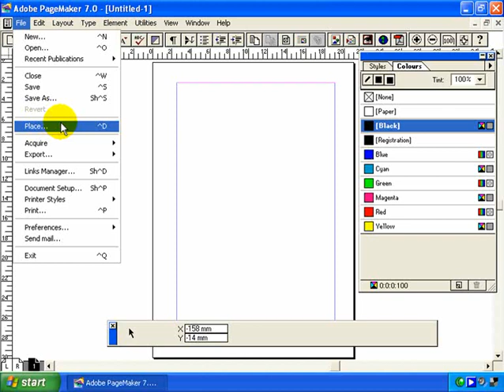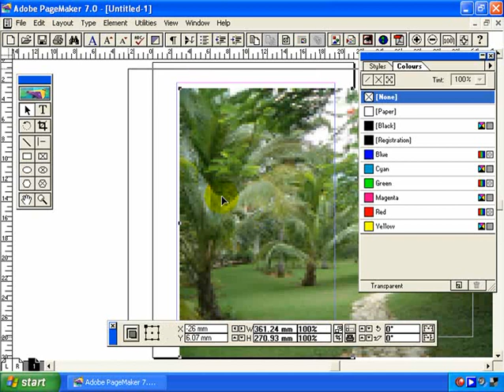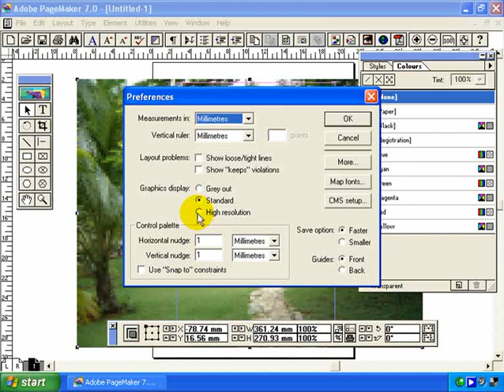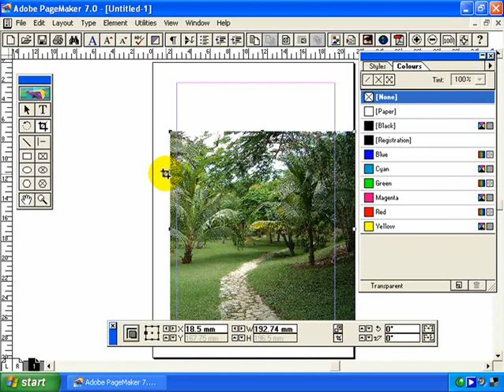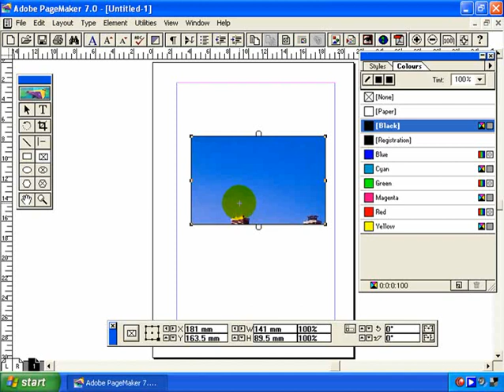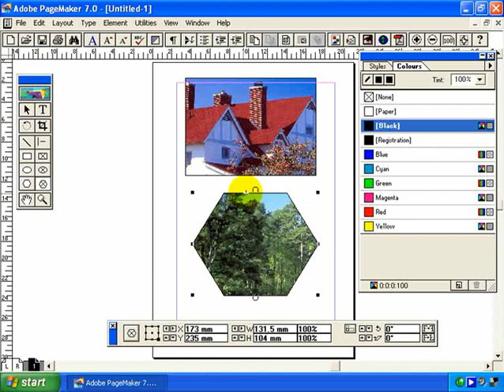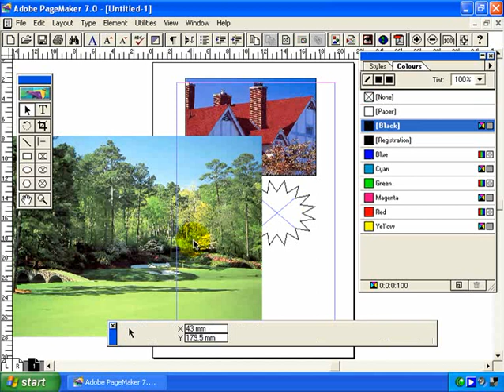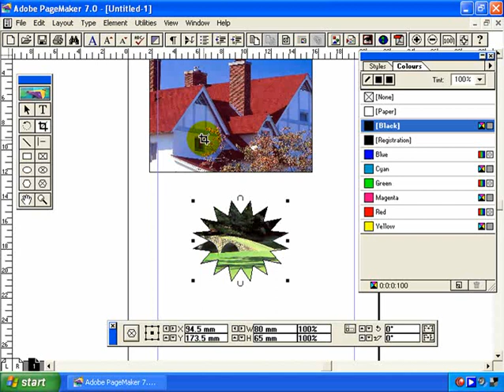Pagemaker Malayalam 3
How to import images
Crop tool
Different frame tools